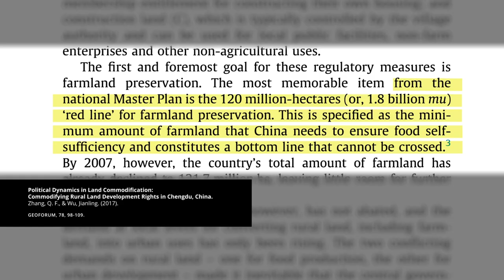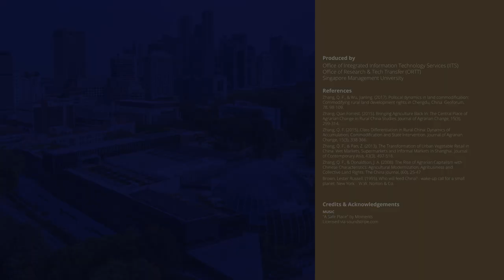Rural Transition in China | SMU Research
In the past two to three decades, amidst a backdrop of changing food demand, sustained transfer of rural labour into urban jobs, decline of the natural birth rate in the rural population, rural development and politics in China entered a new phase that revolves around what the central government calls ‘agricultural modernisation’.

Transformation of the once-dominant smallholding, family-based agriculture has become a focal point of the Chinese government's programme of rural rejuvenation, where a range of economic changes unleashed by urbanisation and industrialisation also converge.

In this video, Forrest Zhang, Associate Professor of Sociology, examines the rural transition in China, the role of agribusiness in the rise of agrarian capitalism, and its socio-economic implications.

Research Interests
Agrarian political economy, Social class, Family and social mobility, Self-employment and informal economy, Contemporary chinese society,

References
Zhang, Q. F., & Wu, Jianling. (2017). Political dynamics in land commodification: Commodifying rural land development rights in Chengdu, China. Geoforum, 78, 98-109.

Zhang, Qian Forrest. (2015). Bringing Agriculture Back In: The Central Place of Agrarian Change in Rural China Studies. Journal of Agrarian Change, 15(3), 299-314.

Zhang, Q. F. (2015). Class Differentiation in Rural China: Dynamics of Accumulation, Commodification and State Intervention. Journal of Agrarian Change, 15(3), 338-366.

Zhang, Q. F., & Pan, Z. (2013). The Transformation of Urban Vegetable Retail in China: Wet Markets, Supermarkets and Informal Markets in Shanghai. Journal of Contemporary Asia, 43(3), 497-518.

Zhang, Q. F., & Donaldson, J. A. (2008). The Rise of Agrarian Capitalism with Chinese Characteristics: Agricultural Modernization, Agribusiness and Collective Land Rights. The China Journal, (60), 25-47

Brown, Lester Russell. (1995). Who will feed China? : wake-up call for a small planet. New York :  W.W. Norton & Co.

Produced by
Office of Integrated Information Technology Services (IITS)
Office of Research & Tech Transfer (ORTT)